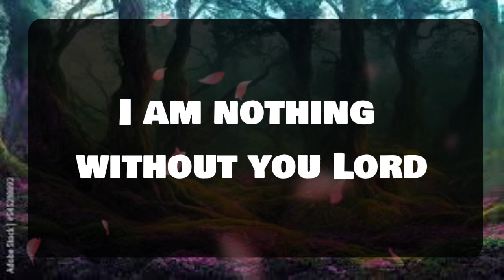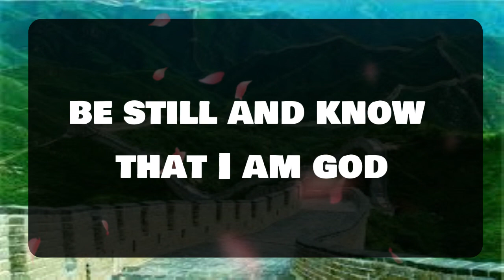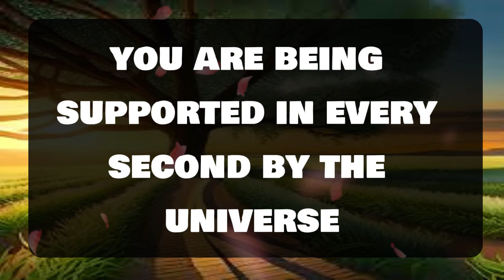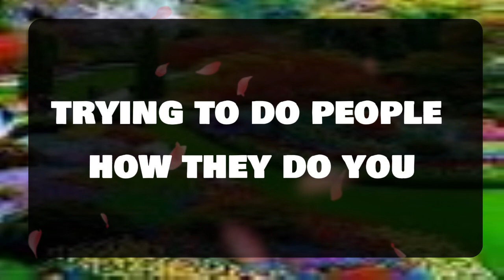Angel message: THIS IS VERY SHOCKING" "TWO ANGELS...💌 God message || Universe message